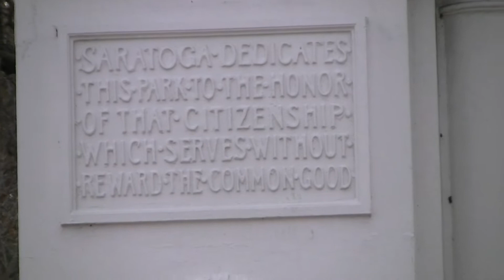【Plarail 港鐵MTR】 Plarail HK MTR 港鐵 近畿川崎電動列車 遊歷 加州 薩拉託加市中心 (03049)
Plarail HK MTR 港鐵 近畿川崎電動列車 遊歷 加州 薩拉託加市中心
Plarail Hong Kong MTR train visit Saratoga City Center California
プラレール香港MTRの電車
サラトガシティセンターカリフォルニア州を訪問